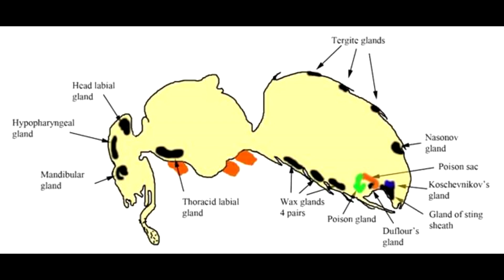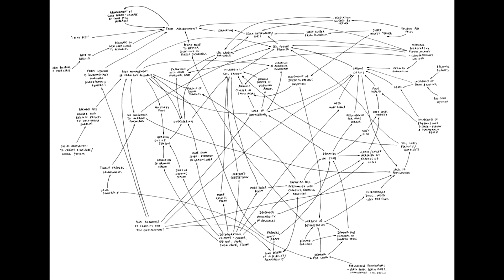Intro - This is the Metatron!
My new introduction video to my channel, this is the Metatron :D